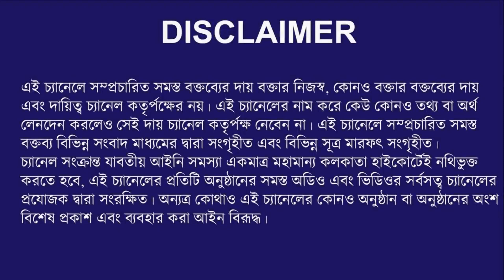Trinamool factional conflicts are openly around West Bengal Municipal Election 2022